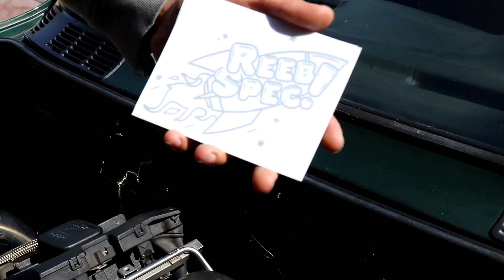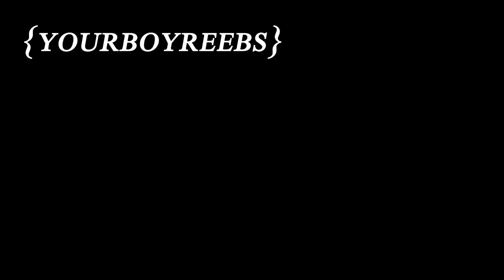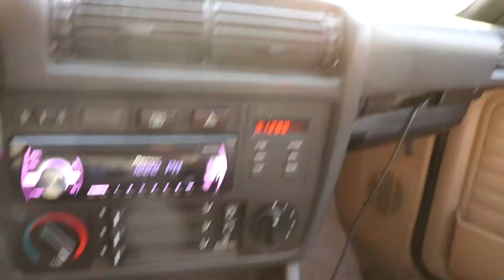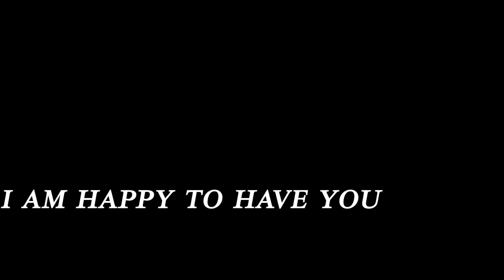PARENTS REACT TO MY 420HP TURBO E30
Welcome all to SEASON 2! I am very excited to have you all and to share this new chapter! The e30 is done and my parents are in the passenger seat for approval! I cannot wait for more adventures and more reactions!

Let me know if anyone is interested in seeing footage from the last 6 months! Miss you all and I am beyond excited to share more.

Milton Menace
Jacob Fenton
Junior Holness
Ben Levy
Ishmael Pochana